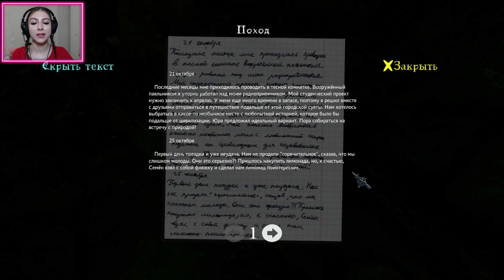ПОХОД В ЛЕС ПОШЁЛ НЕ ПО ПЛАНУ! ▷ The Cursed Forest #3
Прохождение The Cursed Forest.